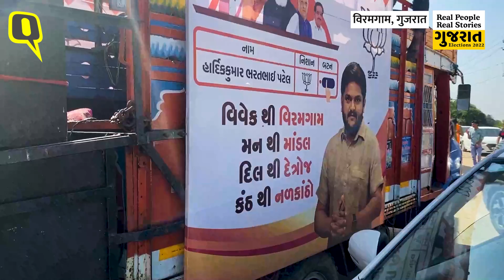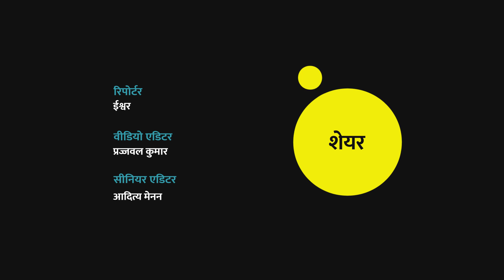INTERVIEW | Hardik Patel के साथ चुनावी यात्रा, पाटीदार आन्दोलन और AAP पर क्या बोले हार्दिक? |Gujarat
Gujarat Assembly Election 2022: 2014 में Narendra Modi के भारत के प्रधान मंत्री बनने और दिल्ली जाने के महज एक साल बाद, 22 साल के हार्दिक पटेल (Hardik Patel) गुजरात में भारतीय जनता पार्टी (BJP) के लिए सबसे बड़ा संकट बनकर उभरे थे. हार्दिक ने पाटीदार समुदाय के लिए नौकरियों और शिक्षा में आरक्षण के लिए एक जन आंदोलन (Patidar Andolan Gujarat) का नेतृत्व किया और 2002 के दंगों के बाद फिर गुजरात ने हिंसा और अशांति के लिए राष्ट्रीय सुर्खियां बटोरनी शुरू कर दीं. एक साल बाद आंदोलन चरम पर पहुंचा तो BJP की मुख्यमंत्री आनंदीबेन ने अगस्त 2016 में सीएम पद से इस्तीफा दे दिया. फिर 2022  की शुरुआत में हार्दिक ने BJP जॉइन कर ली. गुजरात विधानसभा चुनाव में हार्दिक बीजेपी के टिकिट पर विरमगाम से चुनाव लड़ रहे हैं. QUINT ने हार्दिक पटेल से पाटीदार आन्दोलन, बीजेपी में शामिल होना और कई मुद्दों को लेकर बात की. (Gujarata Vidhan Sabha Chunav 2022) (Hardik Patel Interview)